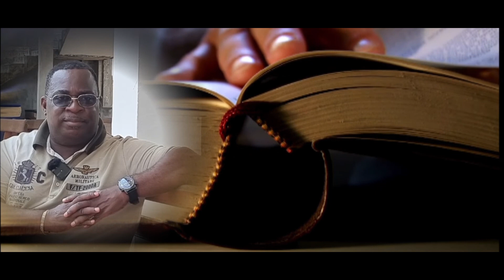La bénédiction spéciale Bishop Sylvain EDZANG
Message édifiant que Tout le monde doit écouter.